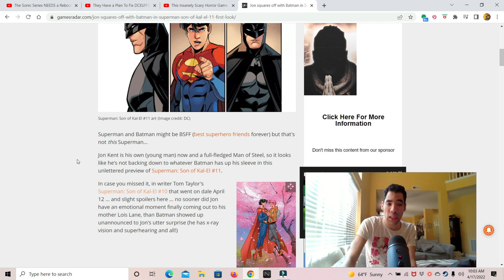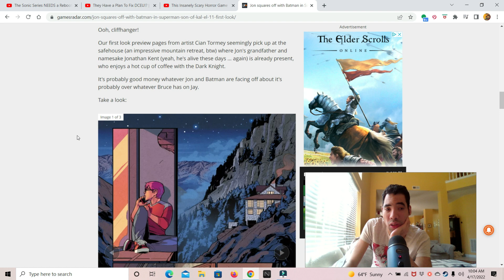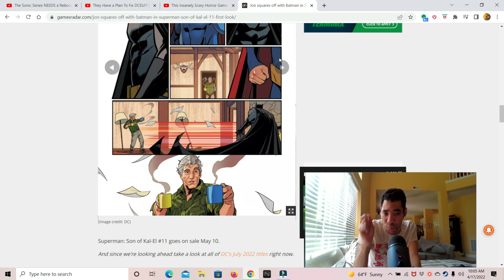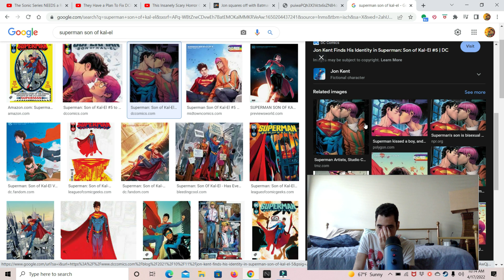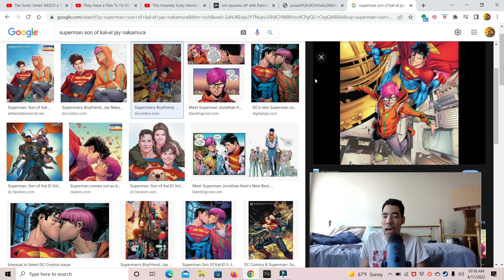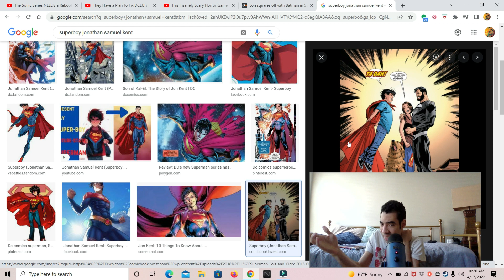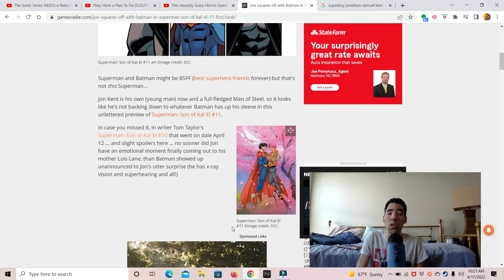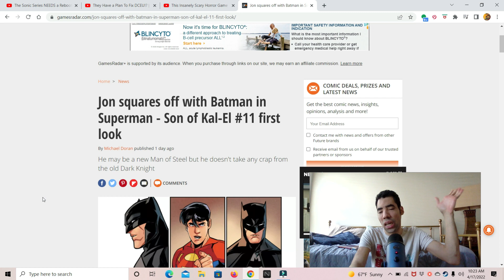Superman son of kal-el #11 first look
My opinion on Superman son of kal-el #11 first look so enjoy the show also please comment down below and tell me what you guys think about this news do you like it do you hate it also like my Facebook page follow me on twitter and please subscribe to my channel